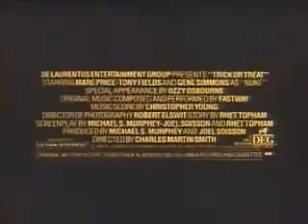Trick or Treat (1986) trailer